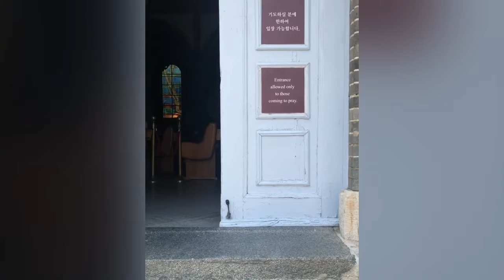전주 여행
전주여행